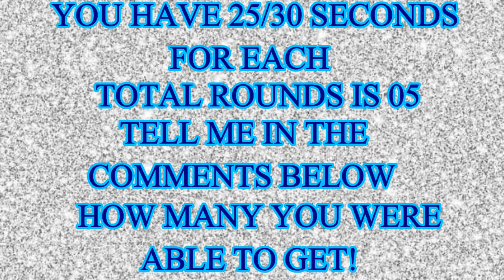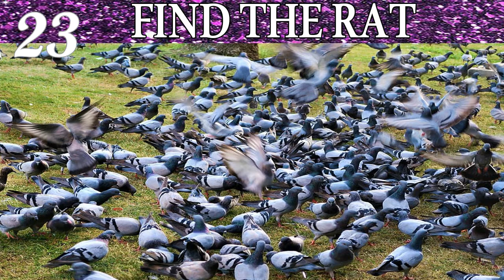Can You Find The Hidden Objects | 99% Fail | Hardest Game | Brain Booster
Welcome to a new Game 2021.
Try to guess the mobile apps depend on the emoji's in the picture within the given time.